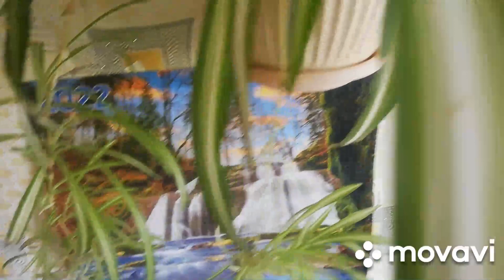Комнатные растения!!!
Здравствуйте Друзья и гости моего канала в этом видео хочу немного показать вам свои комнатные растения, они не прихотливые в уходе и очень симпатичные!!! # комнатные растения популярные #